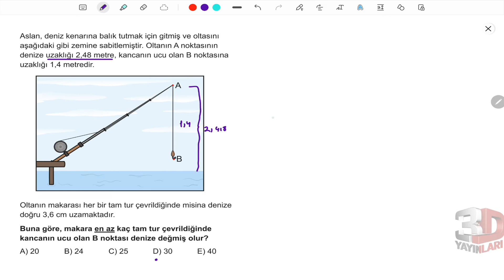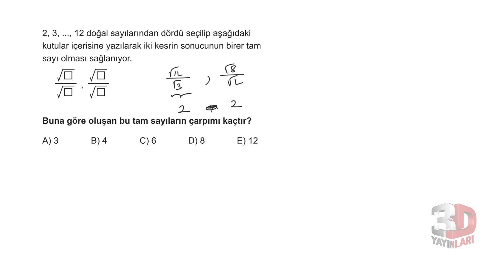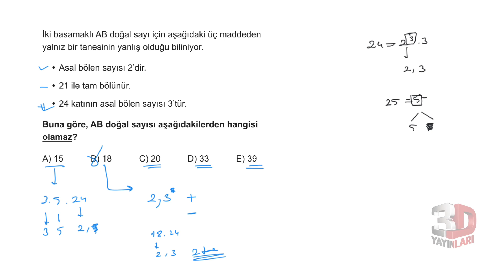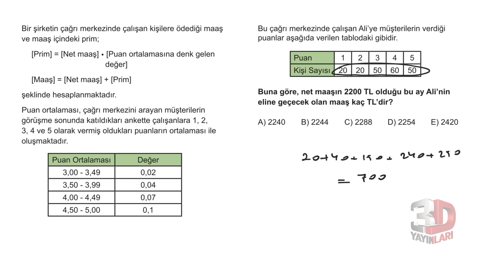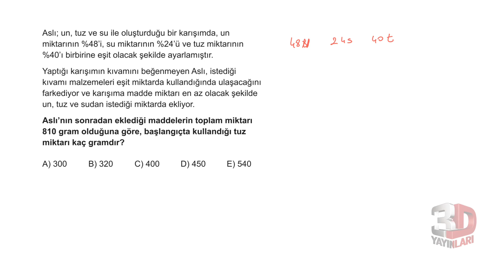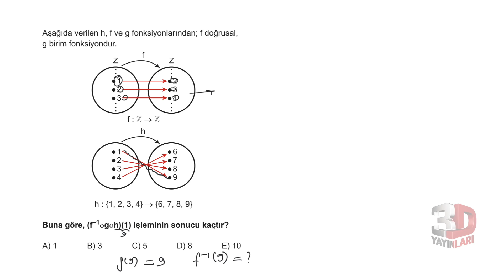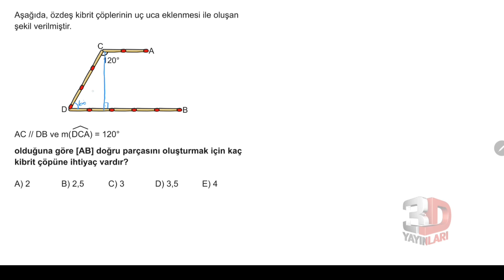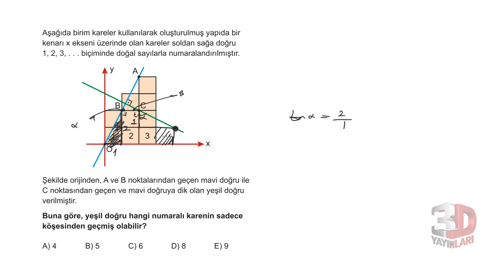TYT Matematik Simülasyon Denemeleri Deneme 04 Soru Çözümleri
🎞 Soru Listesi
▶ 00:00:00 Bölüm
▶ 00:00:00 Soru 1
▶ 00:01:09 Soru 2
▶ 00:02:09 Soru 3
▶ 00:02:47 Soru 4
▶ 00:03:44 Soru 5
▶ 00:04:16 Soru 6
▶ 00:06:46 Soru 7
▶ 00:08:09 Soru 8
▶ 00:09:51 Soru 9
▶ 00:10:42 Soru 10
▶ 00:12:52 Soru 11
▶ 00:14:12 Soru 12
▶ 00:16:32 Soru 13
▶ 00:17:23 Soru 14
▶ 00:18:38 Soru 15
▶ 00:21:15 Soru 16
▶ 00:24:05 Soru 17
▶ 00:24:56 Soru 18
▶ 00:27:04 Soru 19
▶ 00:28:29 Soru 20
▶ 00:29:16 Soru 21
▶ 00:30:20 Soru 22
▶ 00:31:14 Soru 23
▶ 00:32:50 Soru 24
▶ 00:34:10 Soru 25
▶ 00:36:10 Soru 26
▶ 00:38:05 Soru 27
▶ 00:39:48 Soru 28
▶ 00:40:52 Soru 29
▶ 00:41:22 Soru 30
▶ 00:43:31 Soru 31
▶ 00:45:16 Soru 32
▶ 00:46:03 Soru 33
▶ 00:47:25 Soru 34
▶ 00:48:40 Soru 35
▶ 00:50:54 Soru 36
▶ 00:52:33 Soru 37
▶ 00:53:02 Soru 38
▶ 00:53:35 Soru 39
▶ 00:54:31 Soru 40